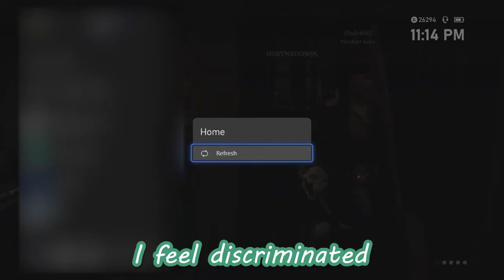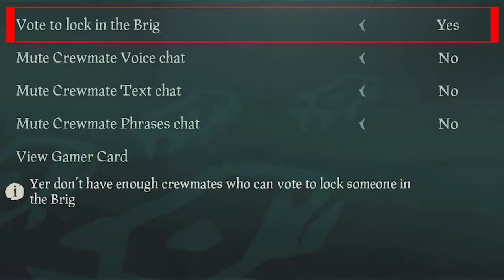Sea of Thieves : Banana Pirates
I eat some bananas and steal some gold